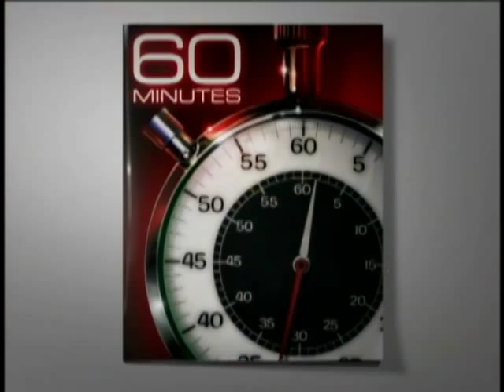Web Extra: Outtakes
Alec Baldwin interrupts Tina Fey's interview and reveals his dream job.